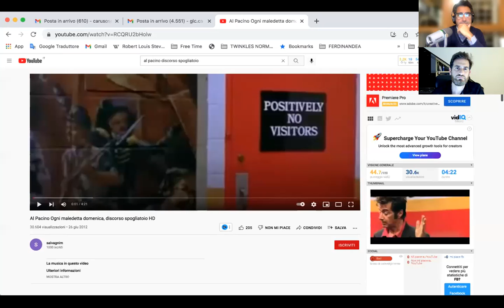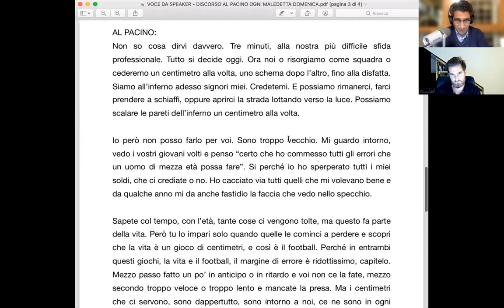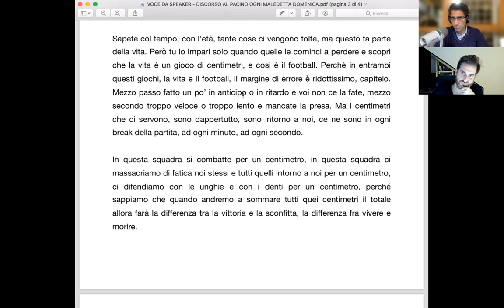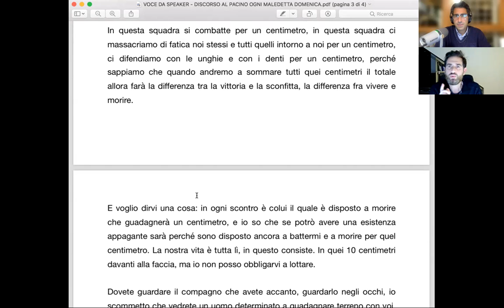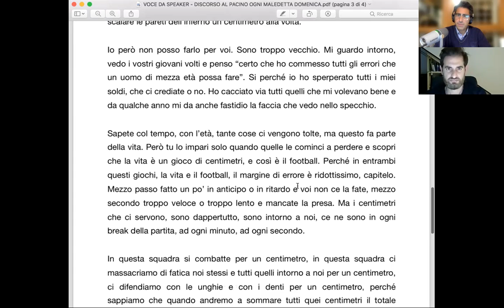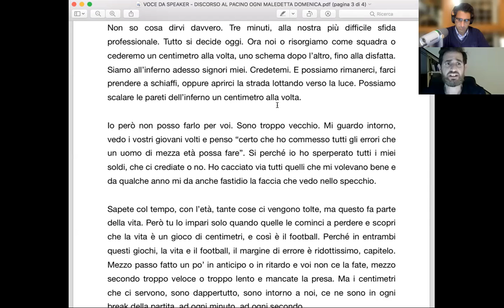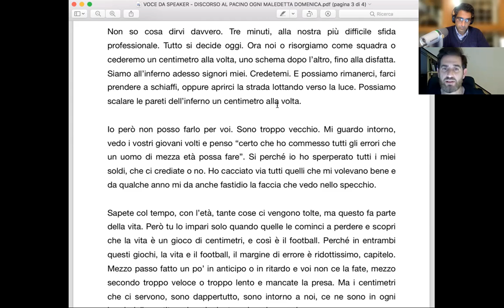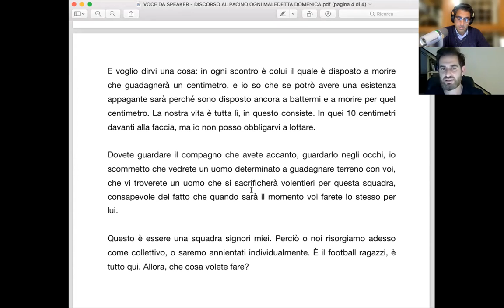Esercizi di Dizione sul Colore della Voce Blu: Autorevolezza | Monologo di Al Pacino | Corso Online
La voce di colore blu è quella dell'autorevolezza, caratterizzata da un sorriso sicuro, un volume medio alto, un tono medio basso, un tempo medio e un ritmo dalle pause nette. In questa video lezione ti insegno a parlare con più autorevolezza interpretando il Monologo motivazionale di Al Pacino tratto dal film, "Ogni Maledetta Domenica". Per avere informazioni sui miei corsi di dizione individuali online scrivimi su whatsapp o contattami direttamente al 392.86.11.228